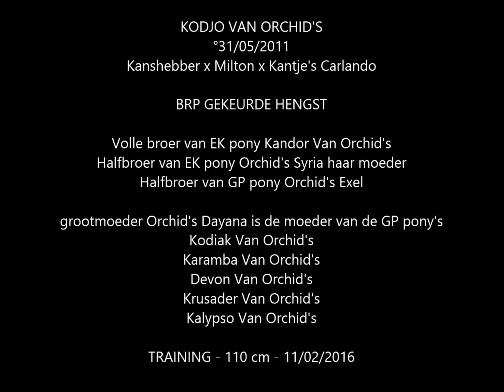Kodjo Van Orchid's: training 110cm 11/02/2016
°31/05/2011
Kanshebber x Milton x Kantje's Carlando

BRP GEKEURDE HENGST

Volle broer van EK pony Kandor Van Orchid's
Halfbroer van EK pony Orchid's Syria haar moeder
Halfbroer van GP pony Orchid's Exel

grootmoeder Orchid's Dayana is de moeder van de GP pony's
Kodiak Van Orchid's
Karamba Van Orchid's
Devon Van Orchid's
Krusader Van Orchid's
Kalypso Van Orchid's

TRAINING - 110 cm - 11/02/2016